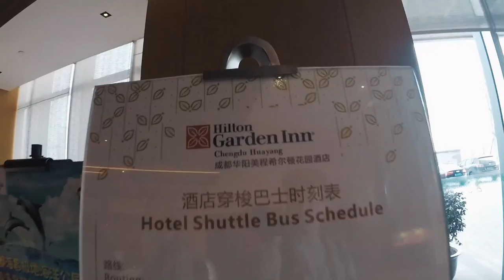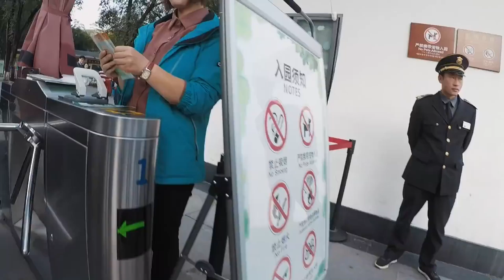Vlog ep.1 - BIG BUILDINGS, PANDAS AND FISE - CHENGDU 2017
So in 2017 we went to China for a speed competition at FISE festival in Chengdu. Not much to say, everything you need to know what happened you will see in this video ^^ This is my 1st vlog ever. I might do more in the future if u enjoy these!